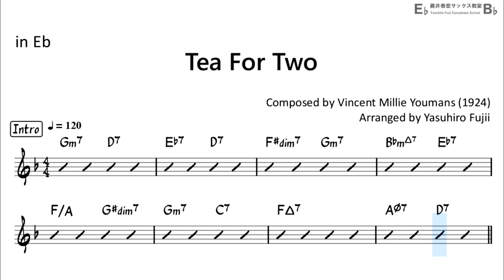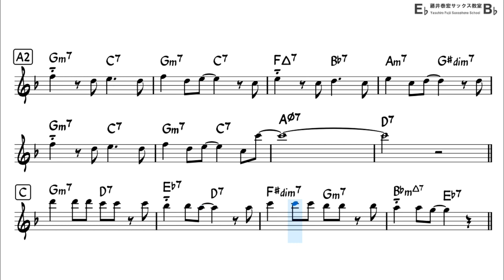Tea for Two - Backing Track with Sheet Music for Alto Sax